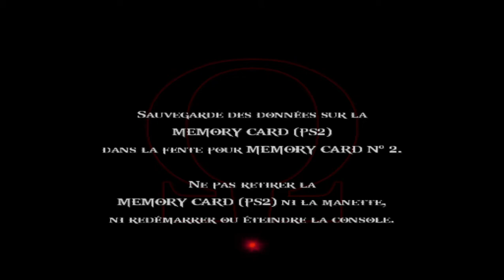God of War 2 ( Salle Orientale - Salle de Lachésis - Jardin des Dieux ) - PART 29 FR ( PS2 en pc )